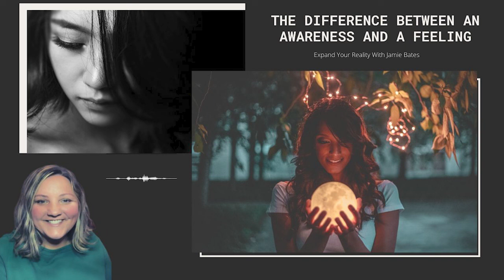Consciousness Clip/Awareness Vs Feeling